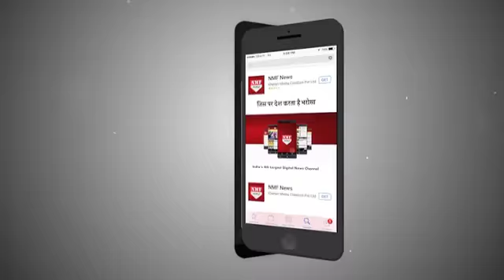अब China की नज़रों से नहीं छुप सकेंगी India की Submarines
china has developed network in sea in order to find out the Indian submarines. China made glider mission has done successfully.

Edit:-Pardeep Tomar

चीन के हाथ एक बड़ी कामयाबी लगी है...या फिर यूं कहे कि अब ड्रैगन की पेनी नज़रों से भारत की कोई भी चीज़ नहीं बच सकेगी...ऐसा हम इसलिये बोल रहे हैं क्योंकि चीन ने समुद्र के नीचे एक ऐसा नेटवर्क इजात किया है।